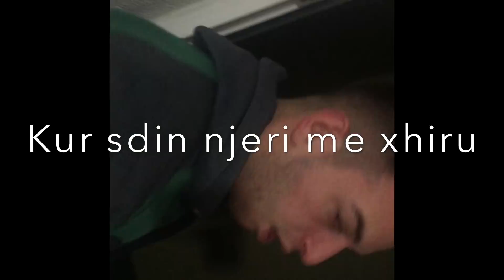ALBANIAN CHALLENGE ME DÖNERA +DENIM ( kush ika nervat e liga mos ta kqyr perfundon keq) | ARIZONRR